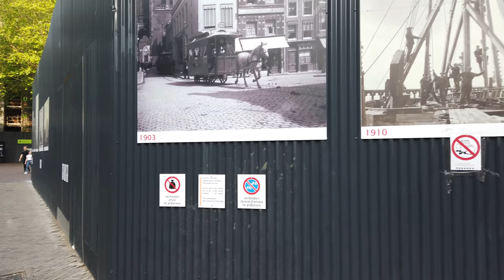Promenade à UTRECHT 🇳🇱 (Sans Parler) Pays-Bas - 4K60fps UHD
Utrecht est une commune et ville néerlandaise, chef-lieu de la province d'Utrecht. Avec 352 795 habitants au 1er janvier 2019, elle est la quatrième ville des Pays-Bas. Son agglomération fait partie de la conurbation de la Randstad (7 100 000 habitants entre Amsterdam, La Haye et Rotterdam). Située au centre du pays, la ville est jeune et dynamique — elle connaît un fort étalement urbain à l'ouest — et aujourd'hui connue pour sa cathédrale et son université.

La vieille ville d'Utrecht compte de nombreuses curiosités touristiques. Des églises médiévales, la plus grande était la cathédrale Saint-Martin. Aujourd’hui, il n’en reste que la moitié, depuis le terrible ouragan de 1674. La tour de la cathédrale, avec sa hauteur de 112 m est devenue le symbole de la ville.

Utrecht compte plusieurs musées :

⚫ Centraal Museum (musée de l’art et de l’histoire de la ville ; tableaux de l’École caravagesque d'Utrecht du xviie siècle ;
⚫ Museum Catharijneconvent (musée de la culture chrétienne des Pays-Bas) ;
⚫ Dick Bruna Huis (musée consacré au dessinateur Dick Bruna et à son personnage Miffy) ;
⚫ Museum Van Speelklok tot Pierement (musée d’instruments musicaux automatiques) ;
⚫ Nederlands Spoorwegmuseum (musée des chemins de fer) ;
⚫ Universiteitsmuseum (musée de l’université).